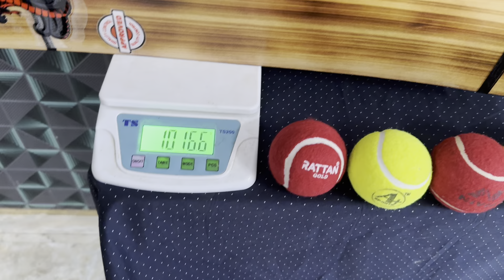Black Mamba | Best Hard Tennis Bat | Burn Bat | Single Blade | GSI | Order Directly 9906222262